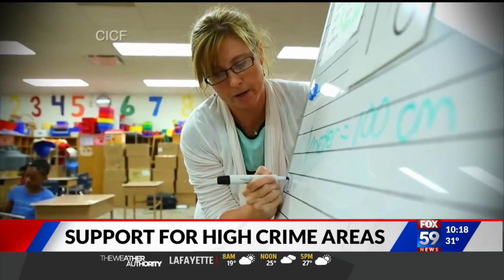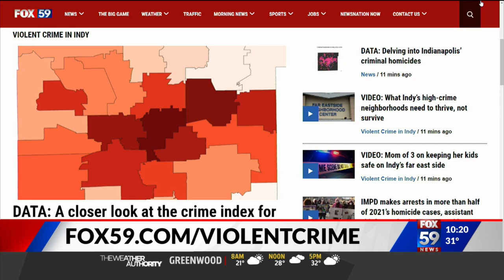Indy Council commits to district-specific crime prevention following a historically violent year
Violent crime impacts every corner of Marion County. It is evident no community is immune by looking through 2019 - January 2021 data for Indianapolis Metropolitan, Speedway, Lawrence and Beech Grove Police Departments.

In October, the Indianapolis City-County Council announced they would use focused data, from 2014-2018, as a way to help the highest crime areas. This data was collected through a partnership between the city's Office of Public Health & Safety, the council and IUPUI's Polis Center program, SAVI.